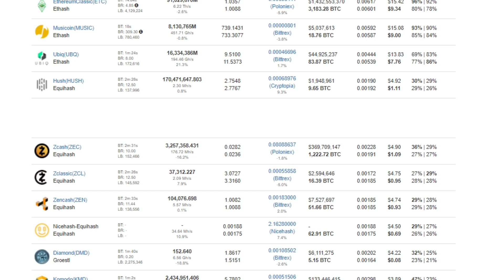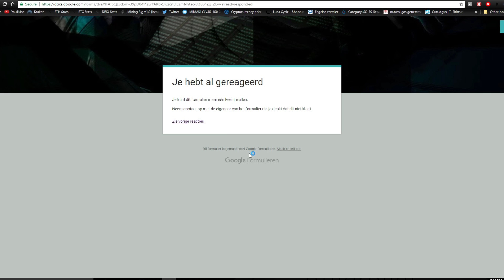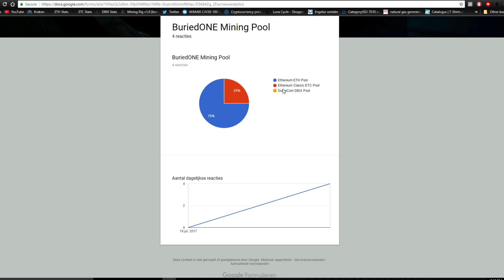BuriedONE Mining Pools!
Today i show you the plans for making our own BuriedONE Mining Pools for the community, you helped me so i help you back!
The progress of the mining pool will be updated once in a while!

or for the rest of the week on buriedone.com! (Ends on 27/7/17)